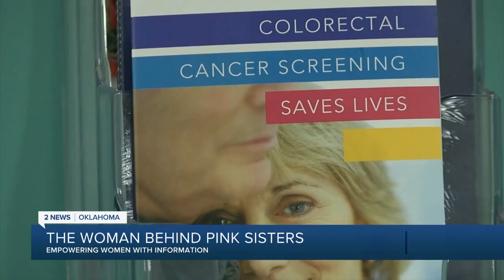The woman behind the Pink Sisters an organization empowering others to get cancer screenings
According to the CDC, about $240,000 women are diagnosed with breast cancer each year. It underscores the importance of yearly mammograms.

Leeann Deeon is the founder of Pink Sisters, a group that provides assistance to women in treatment and informs them on how to get treated. Deeon's own battle inspired her to create the group.

2 News' Clifton Haskin reports.